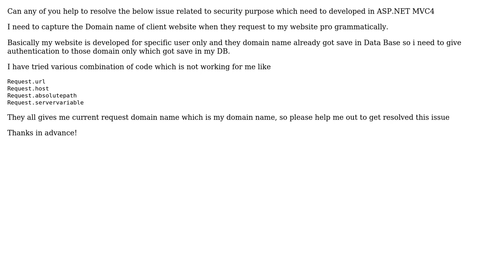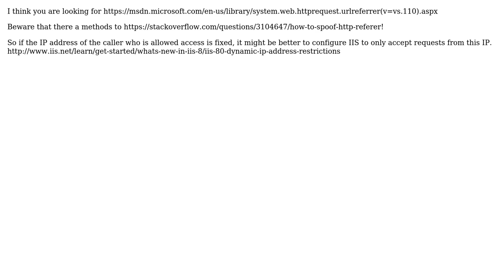How identify request when it came from other domain in asp.net MVC-4?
With thanks & praise to God, and with thanks to the many people who have made this project possible! | Content (except music & images) licensed under CC BY-SA | Music | Images & others | With thanks to user touseef user Georg Patscheider and the Stack Exchange Network Trademarks are property of their respective owners. You are responsible for your own actions.